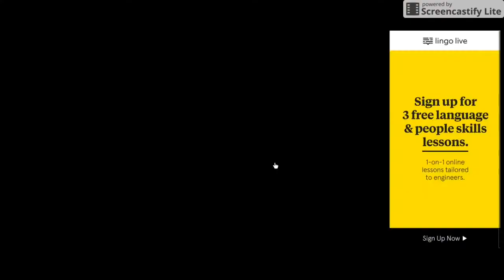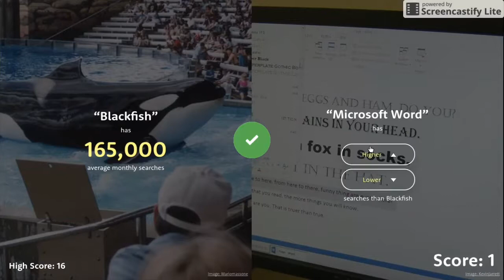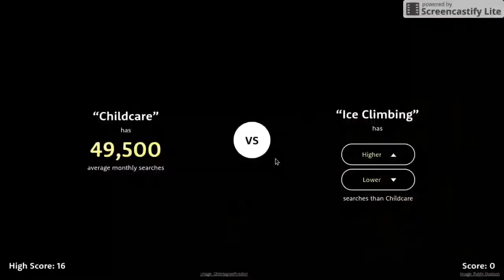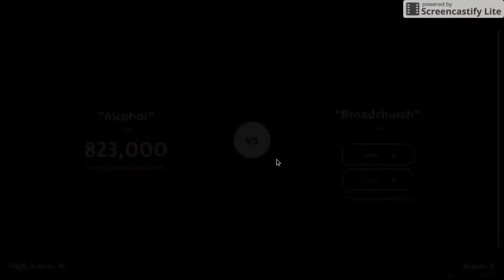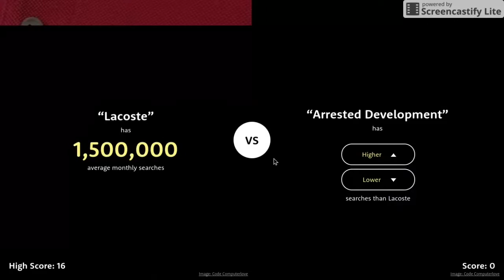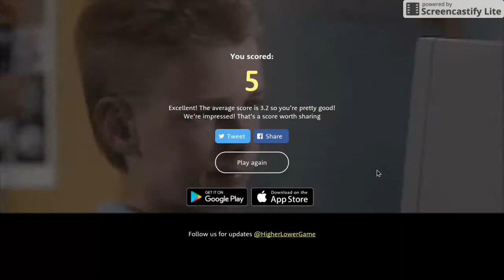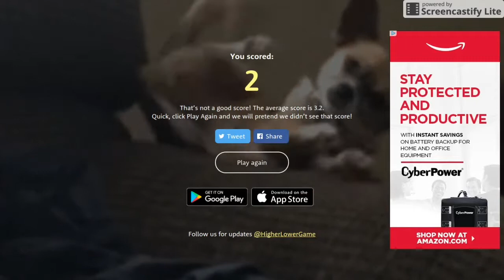Higher or Lower Challenge | Part 3 | I got worse somehow...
I'm going to be trying to beat my high score on the higher or lower challenge.